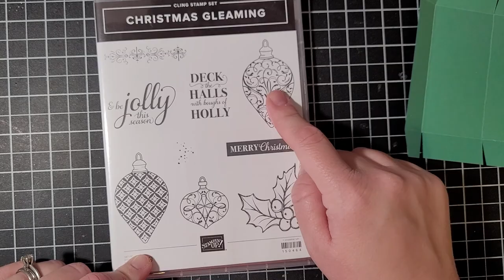Stampin' Up! Christmas Gleaming Window Box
Today we’re using the Stampin’ Up! Christmas Gleaming set to make a beautiful box.  Inside the box are Reese’s Nutcrackers. This box is so much fun with the sneak peek at the inside via the window on the front.
To make the box:
5” x 5 ½” Cardstock
On the long side score at ½”, 2 ¼”, 3” and 4 ¾”
On the short side score at ¾” and 4 ¼”
Window Sheet 3 3/8" x1 5/8"

You can shop for all the supplies I use in my Online Store.

Supplies:
Christmas Gleaming Set